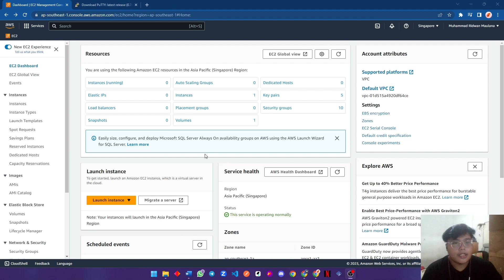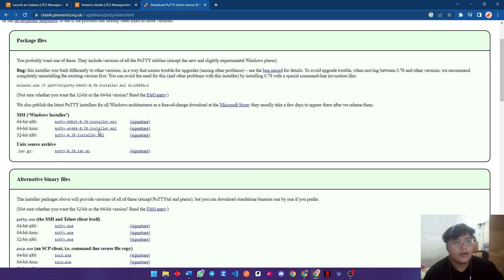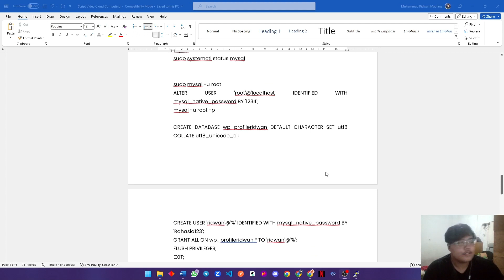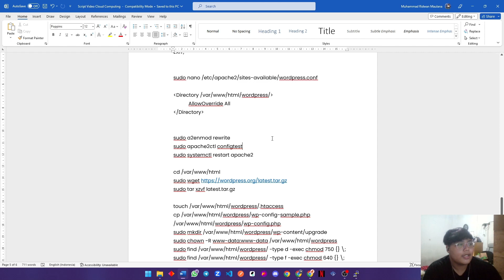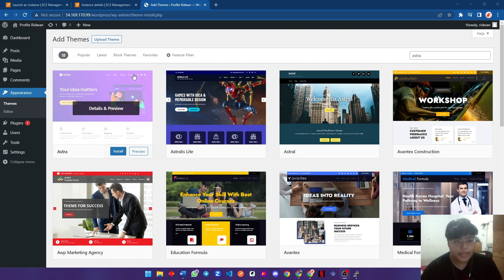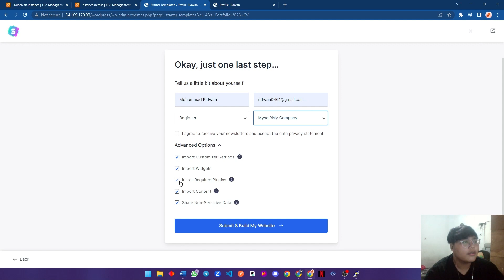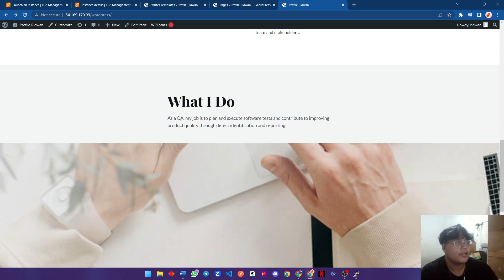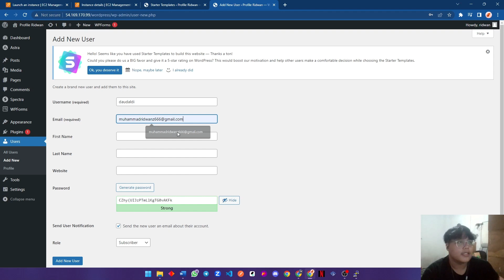UAS CLOUD COMPUTING | Muhammad Ridwan Maulana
Muhammad Ridwan Maulana
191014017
4SIP

Video ini dibuat untuk memenuhi Tugas Besar UAS dari Mata Kuliah Cloud Computing dengan dosen Doni M.T.